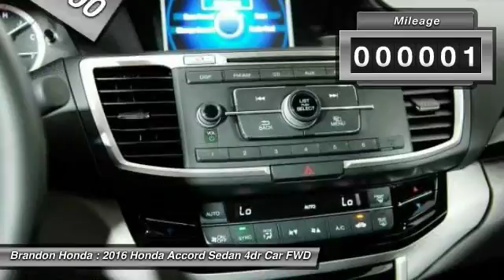2016 Honda Accord Sedan Tampa FL A125528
2016 Honda Accord Sedan LX - $21100

Brandon Honda
9209 East Adamo

If you're looking for comfort and reliability that won't cost you tens of thousands then come check out this car today. Welcome to the A-list. Arrive in style with the Accord bold lines and stunning good looks. Fashionably late has a new meaning.What are you waiting for? Brandon Honda was named Dealer Raters 2013, 2014 and 2015 Florida Dealer of the Year and have an A+ rating at BBB. Honda quality and impeccable customer services have propelled our rocket growth. You get our exclusive Brandon Honda Promise, $1,000 price protection, low interest rates, and true zero down financing and leasing. Open 7 days/week for your convenience.